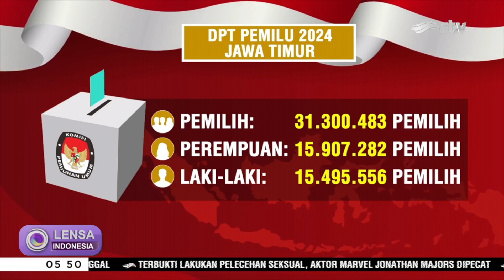Siti Atikoh Kunjungi Ponpes Bayt Al-Hikmah Pasuruan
Capres nomor urut 3 Ganjar Pranowo, menyasar kalangan emak-emak lewat istrinya Siti Atikoh. Siti mengunjungi Pondok Pesantren (Ponpes) Bayt Al-Hikmah, Kota Pasuruan, dalam rangka menghadiri istighosah umum untuk keselamatan bangsa dan rakyat indonesia.